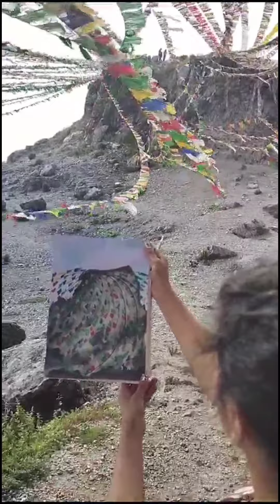George Everest live water colour painting